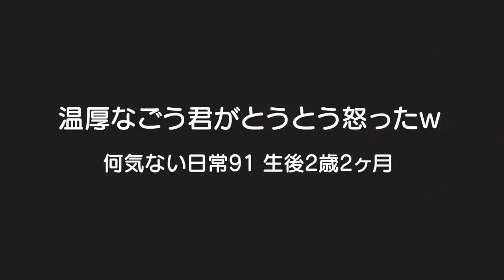おっとり温厚な息子がキレた日！男女双子赤ちゃん2歳2ヶ月Mix twins the day when a gentle 2 years old child son was angry何気ない日常91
二卵性男女双子赤ちゃん生後2歳2ヶ月 ごう君どうしたｗとうとう怒ったなｗずーっと頑張ってたもんなw